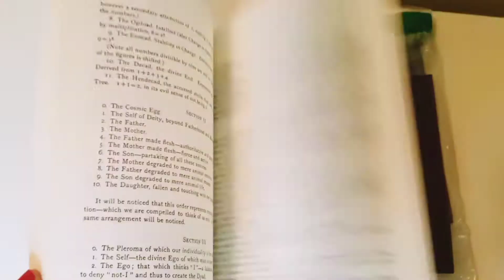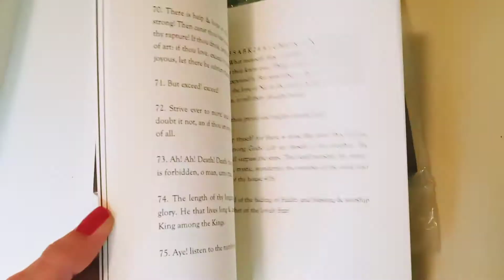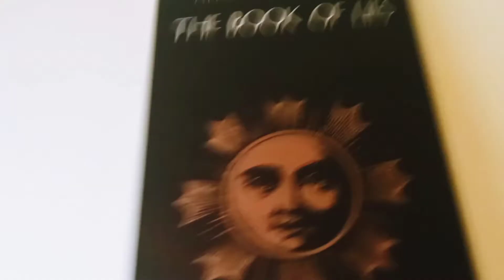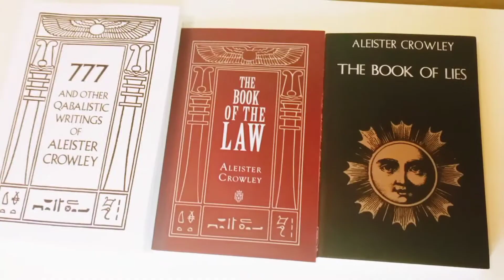🔺 Aleister Crowley BOOKS UNBOXING 777 QABALISTIC WRITINGS BOOK OF THE LAW THE BOOK OF LIES Thelema 🔺